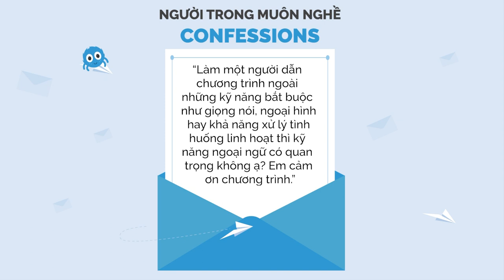Chuyện nghề MC - Khánh Linh | Giải Mã Muôn Nghề | Spiderum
Khánh Linh, hay còn được nhiều người biết đến là Voice Talent của Spiderum, là một MC Song Ngữ duyên dáng và chuyên nghiệp tại rất nhiều sự kiện lớn. Đến với Podcast lần này, Khánh Linh đã có những chia sẻ về cơ duyên của bạn ấy với nghề MC; những khó khăn, thuận lợi khi hoạt động trong nghề; và lời khuyên dành cho các bạn trẻ muốn trở thành một MC hoặc Voice Talent chuyên nghiệp.
CONTENT
00:00 Giới thiệu chung
02:48 Lần đầu dẫn chương trình
05:20 Các loại hình và lưu ý cho nghề dẫn chương trình
07:03 Luyện giọng nói như thế nào?
11:02 Muốn theo đuổi MC nhưng không tự tin?
18:03 Cách tìm kiếm cơ hội nghề nghiệp
20:53 Tầm quan trọng của ngoại ngữ với nghề MC
23:30 Rút được gì từ nhận xét của người nghe?
30:06 Thu nhập nghề MC

Podcast “Người Trong Muôn Nghề” hứa hẹn sẽ đem đến:

Nguời Trong Muôn Nghề - #3: Nghề MC

Host: Yole
Guest: Khánh Linh
Production: Spiderum team